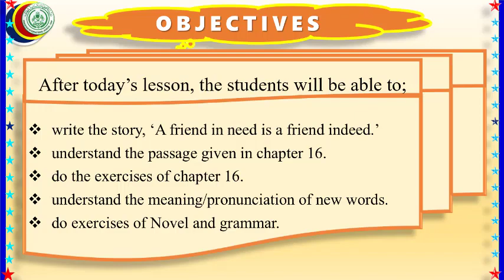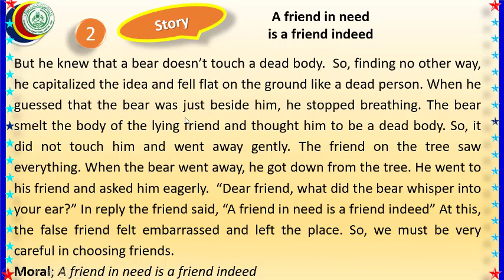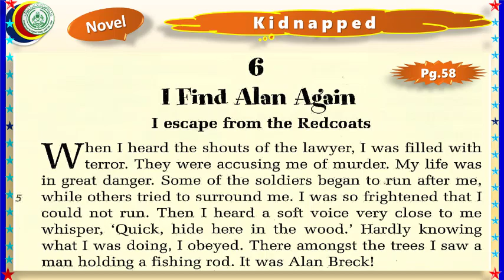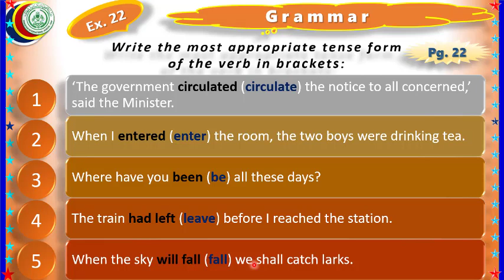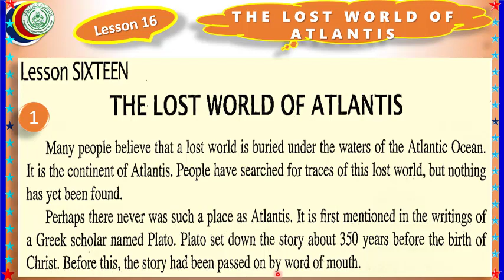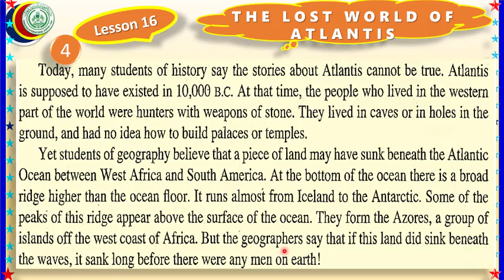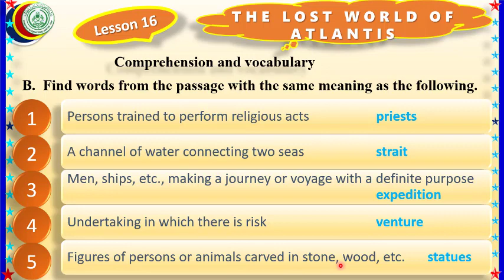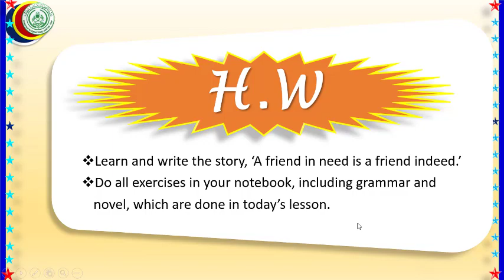Grade 8 English 21